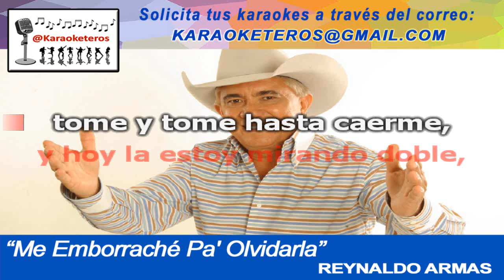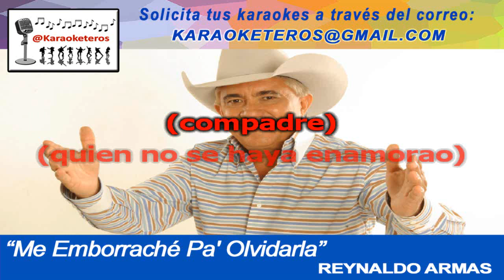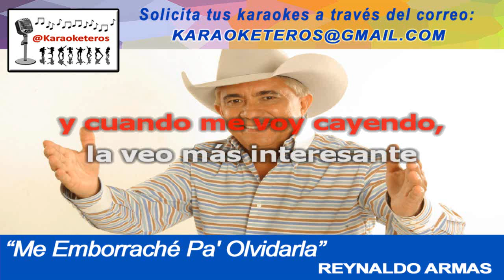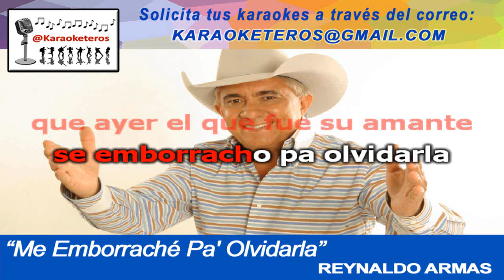Reynaldo Armas - Me emborrache pa olvidarla (Karaoke)